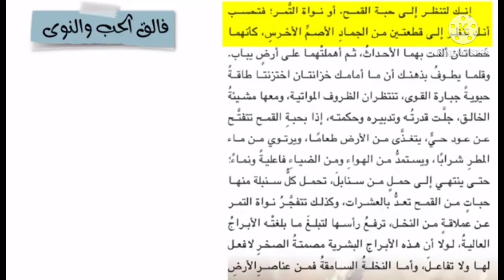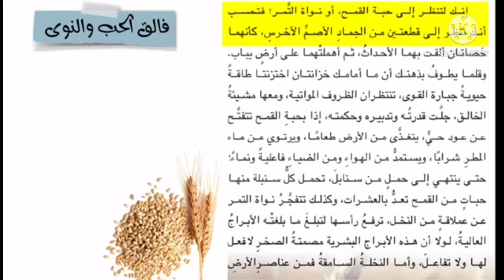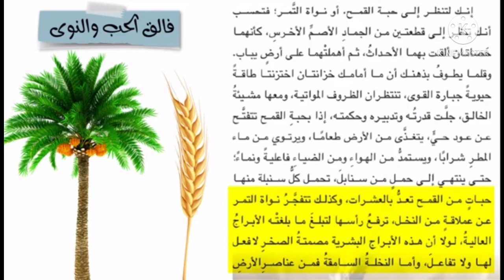فالق الحب والنواة 3ع قراءة مستر احمد رجب